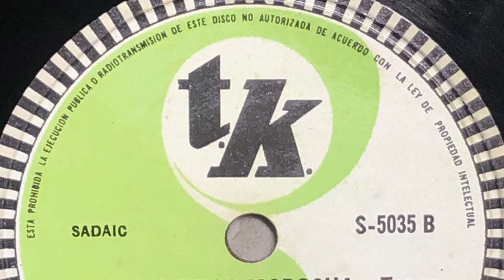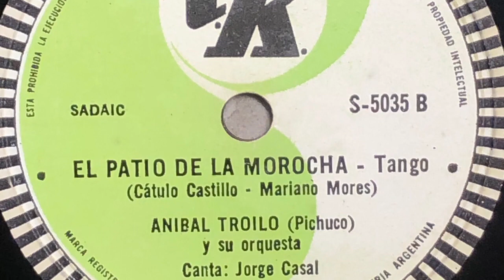El Patio De La Morocha. Aníbal Troilo